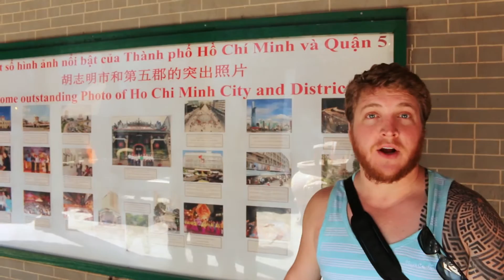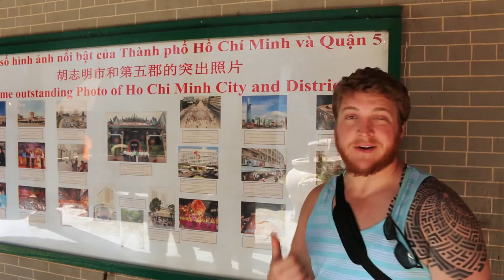HO CHI MINH CITY (AKA SAIGON) - CITY TOUR - TRAVEL VLOG - The Adventures of Pip & Tobes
Ho Chi Minh City AKA Saigon is a great city and we had a fantastic few days exploring it and seeing the sites. On our first day we did a tour of the city, visiting many of the famous sites.

Follow our Twitter feed here for more 'real-time' updates whenever we can